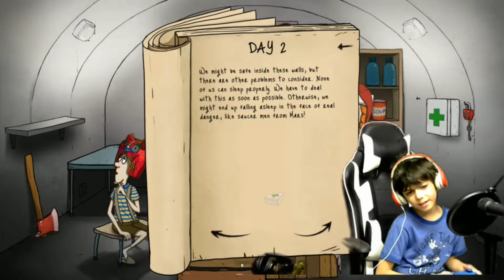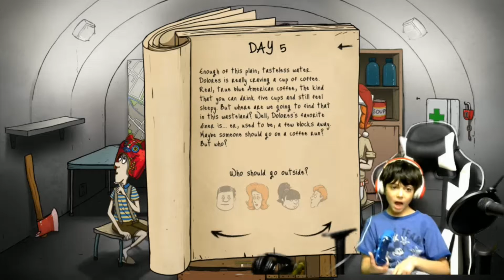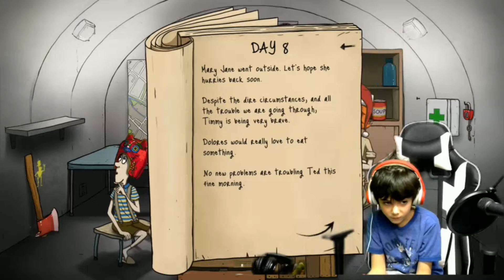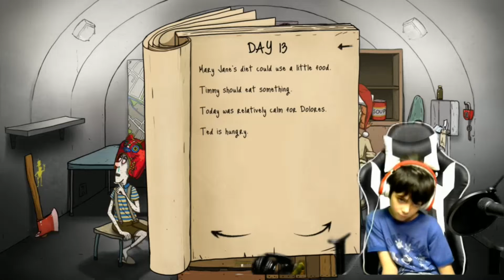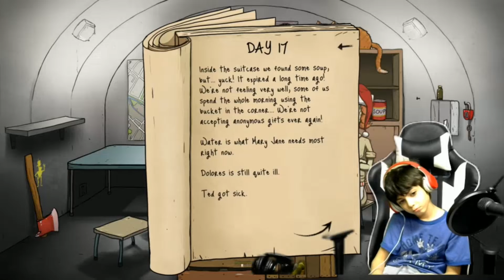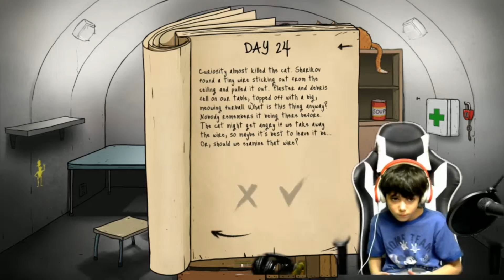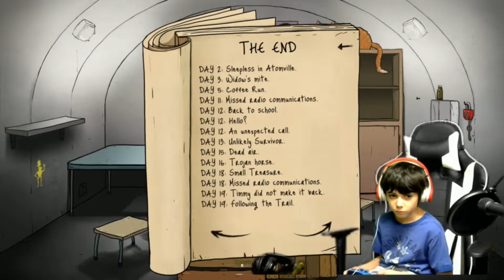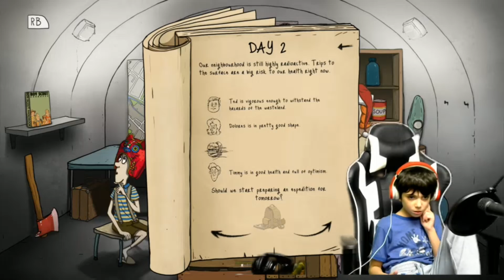60 Seconds with Dean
Dean playing 60 Seconds.